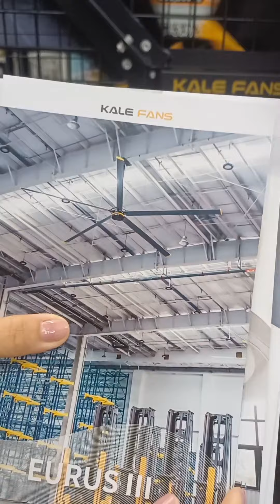20만대 팔린 초대형 선풍기. 직경 2미터 &7.3미터의 어마무시한 크기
제24회 국제포장기자재전